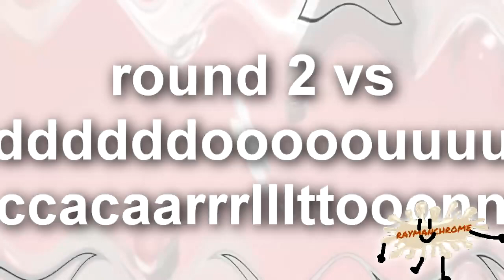[TENNIS] Dou is at the land of big watermarks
Round 2/10 vs DouCarlton [@mysticalmarkz].